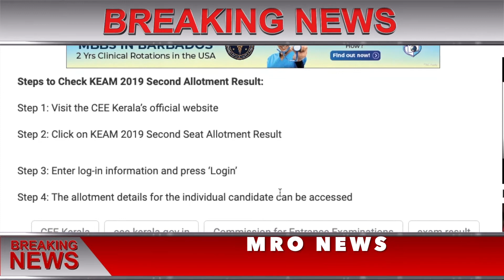KEAM 2019 Counselling Result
KEAM 2019 Counselling Result , KEAM Counselling Result 2019,